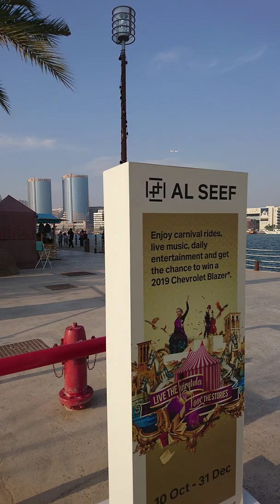Old dubai | uae dubai deira l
Old dubai travel by ship dubai deira to dubai creek very nice video